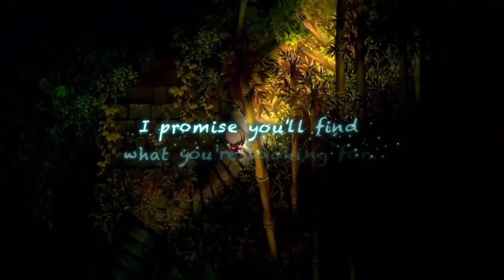Yomawari - Lost in the Dark - Official Launch Trailer